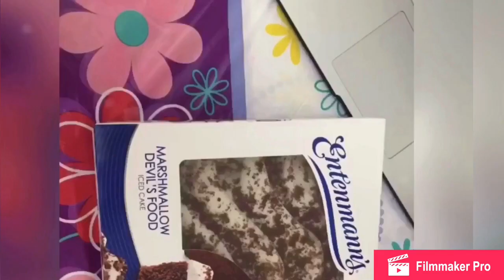বিকালের জন্য কি নাশতা বানালাম What I Made Today In The Evening || BANGLADESHI AMERICAN VLOGGER ASIA.